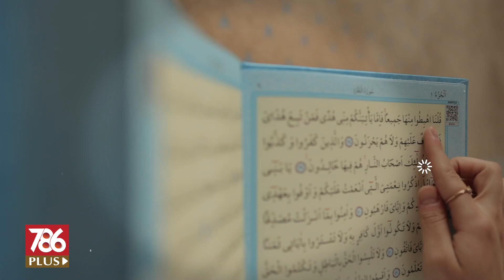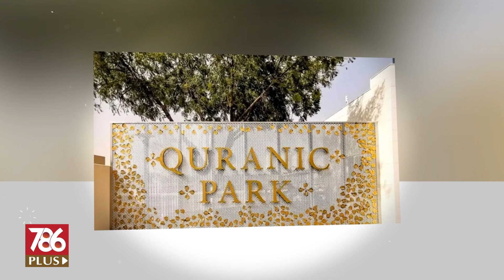যে পার্কে রয়েছে কোরআনের সব নিদর্শন | Channel786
যে পার্কে রয়েছে কোরআনের সব নিদর্শন